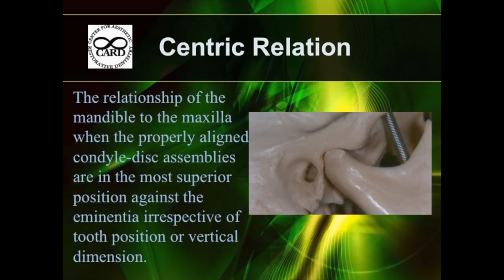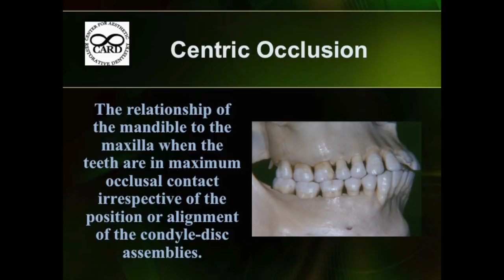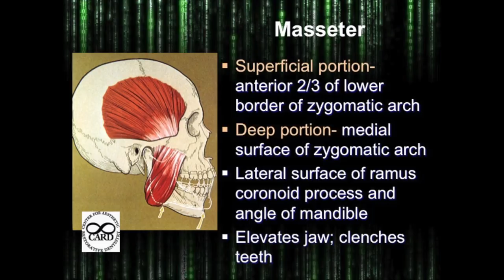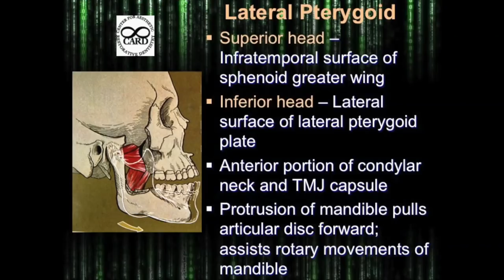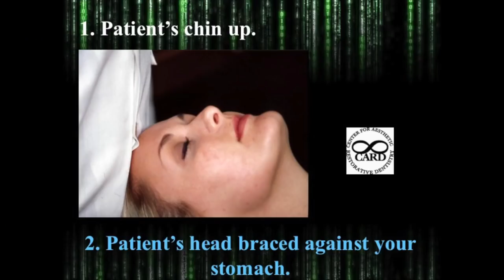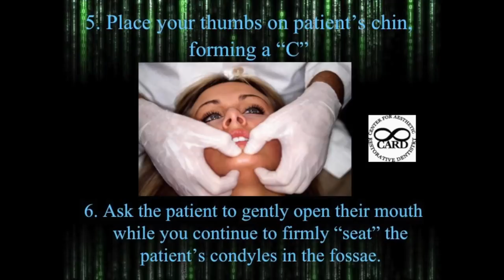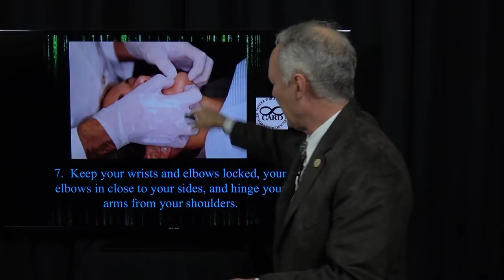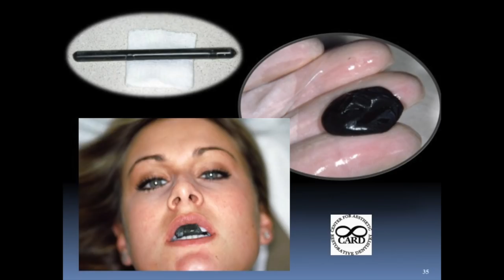How to Manipulate into Centric Relation - Dental Minute with Steven T. Cutbirth, DDS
CLICK HERE NOW to find out how to take your practice to the highest level of technique and productivity by joining Dr. Cutbirth’s

In this Dental Minute video, Dr. Cutbirth discusses How to Manipulate into Centric Relation

Dr. Cutbirth is the Founding Director of the Center for Aesthetic Restorative Dentistry (CARD) and maintains a full-time restorative and cosmetic practice